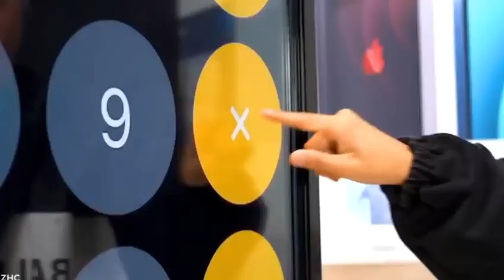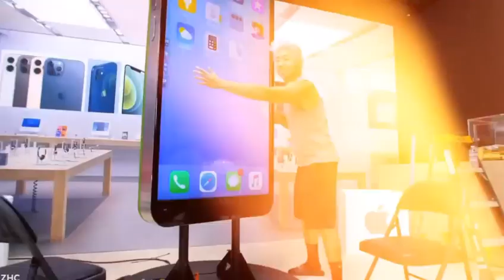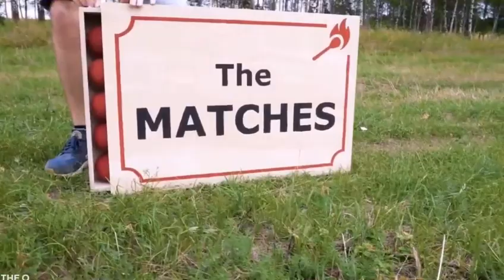🍕 পৃথিবীর সবচেয়ে বড় পিজ্জা।।World's Largest Pizza।।পৃথিবীর সবচেয়ে বড় সাইকেল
🍕 পৃথিবীর সবচেয়ে বড় পিজ্জা।।World's Largest Pizza...

ADVUT FACT